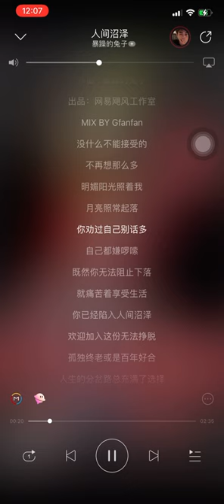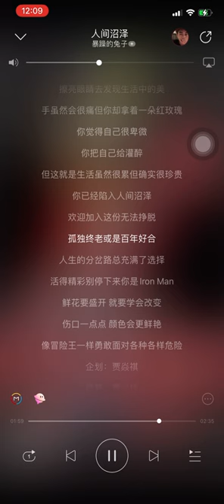人间沼泽 暴躁的兔子